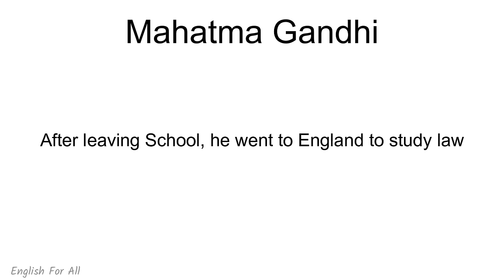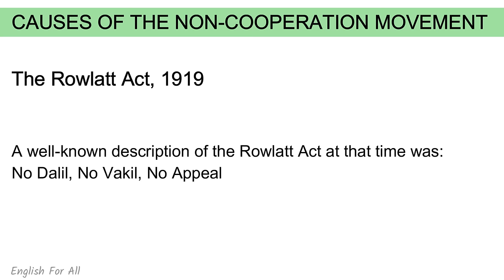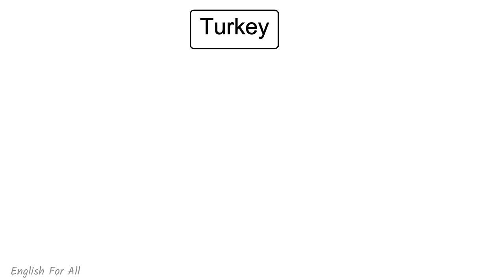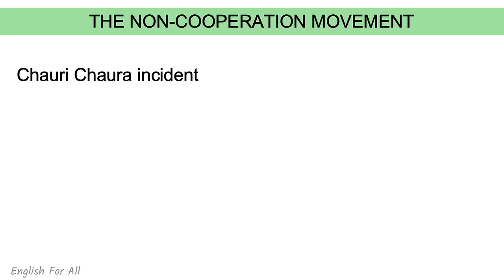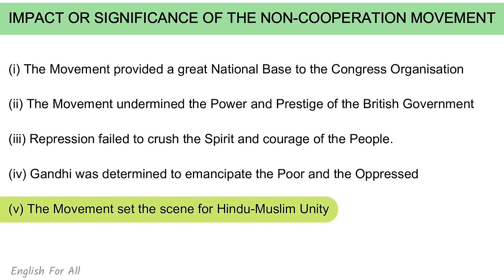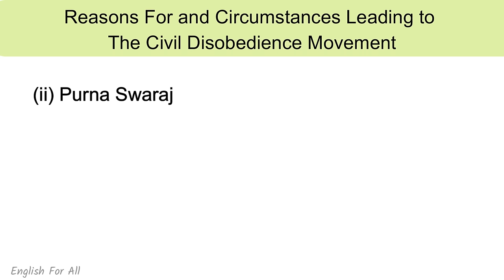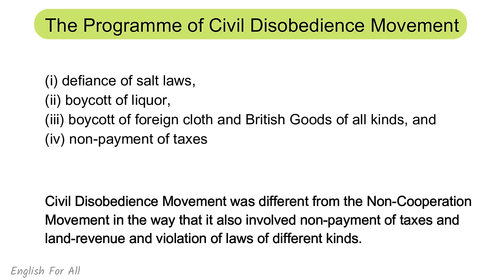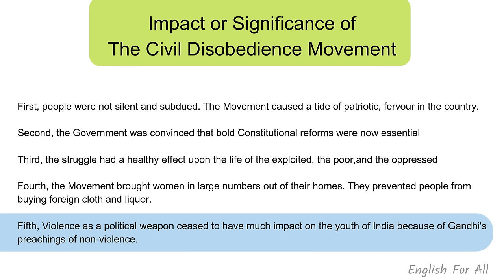Mahatma Gandhi and The National Movement - ICSE History | Class 10 | English For All